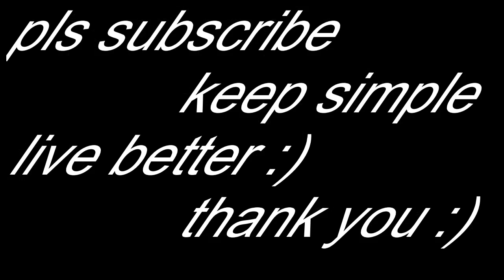Perfect tea recipe keepsimplelivebetter # How to make perfect tea # How to make perfect chai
For Amazing Home decore,New hairstyles,Cleaning and organisation video